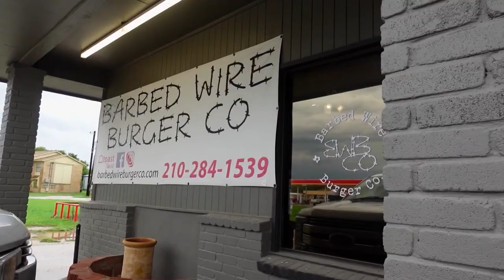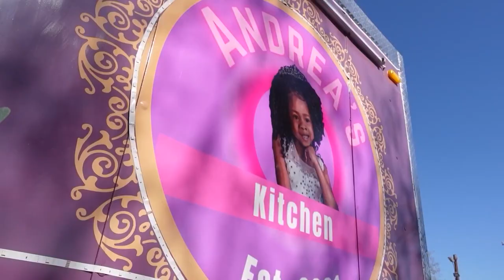Hidden gem restaurant could be home to best patty melts around; Lexi Hazlett says farewell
Neighborhood Eats' Lexi Hazlett went to Barbed Wire Burger Co. in La Vernia! She also has a special message for viewers.